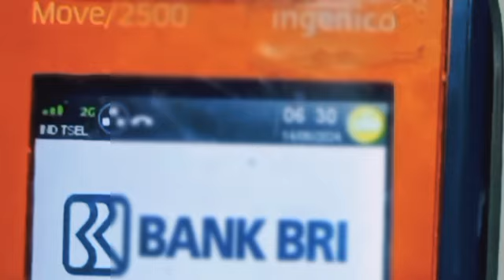YESS SUER YANG DINANTI AKHIRNYA CAIR JUGA SALDO MASUK KKS PKH BPNT DAERAH & BANK INI SIMAK